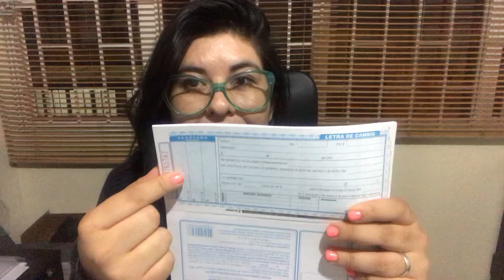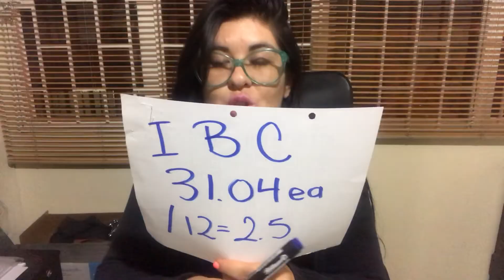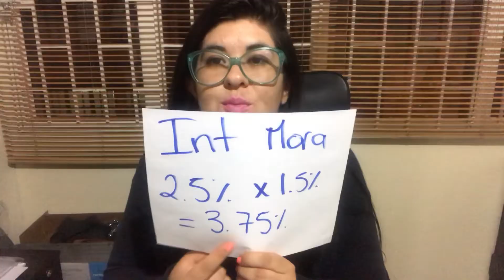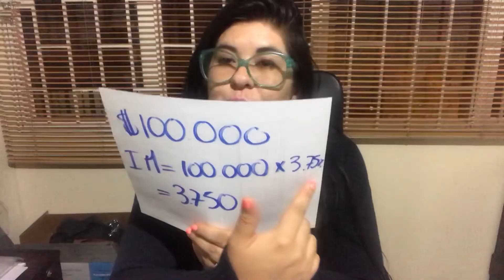Intereses de Mora y Corrientes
Como liquidar intereses de mora y corrientes en un título valor.